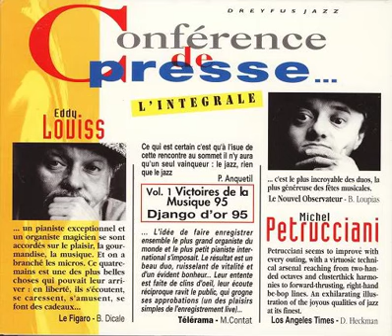Michel Petrucciani - with Eddy Louiss, “Conference De Presse l'Integrale” (1995)